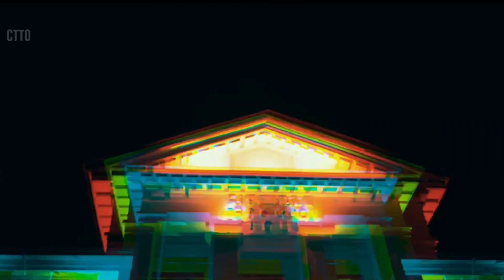NAMISS MO DITO? AKO DIN E! 🙁 (Pandemic will end very soon)